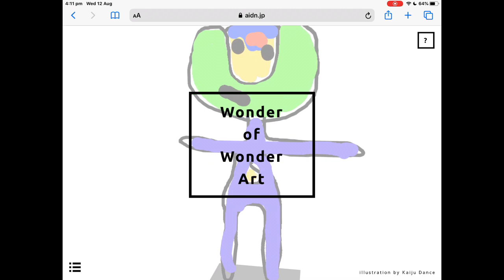Wonder of wonder art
Just trying out this website. Very trash junk